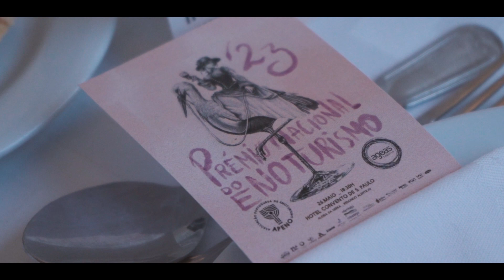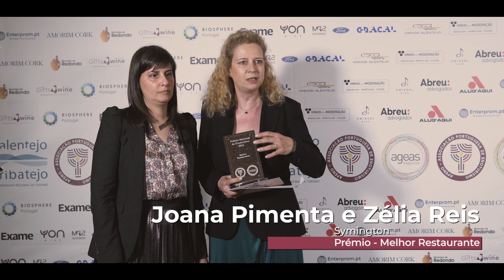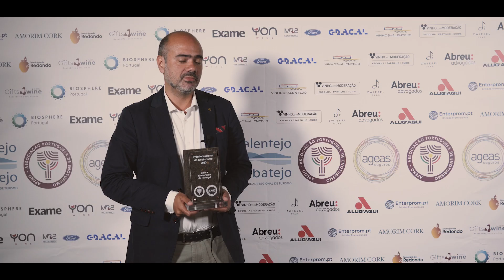Prémio Nacional de Enoturismo APENO Ageas Seguros 2023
Vídeo completo do Prémio Nacional de Enoturismo APENO Ageas Seguros 2023